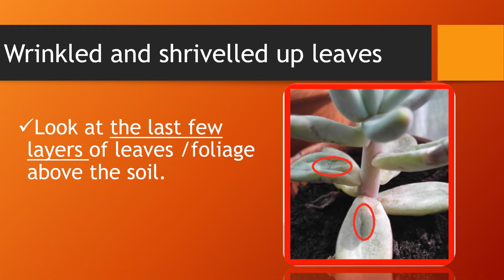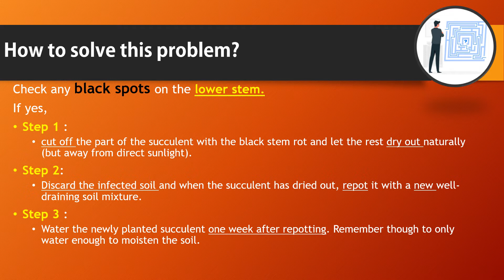How to water our succulents.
Succulent, helpful tips, overwatering , need water